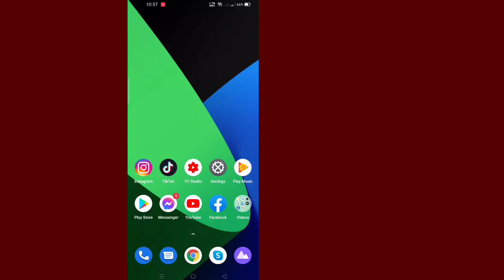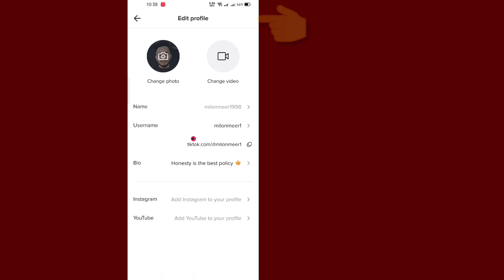How to Get A Font Username on TikTok (2022) | How to Get Font Names on TikTok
I'm going to show you How to Get A Font Username on TikTok. It's very simple and easy method. watch this video and learn How to Get A Font Username on TikTok [ iPhone and Android]

How to Get Font Names on TikTok